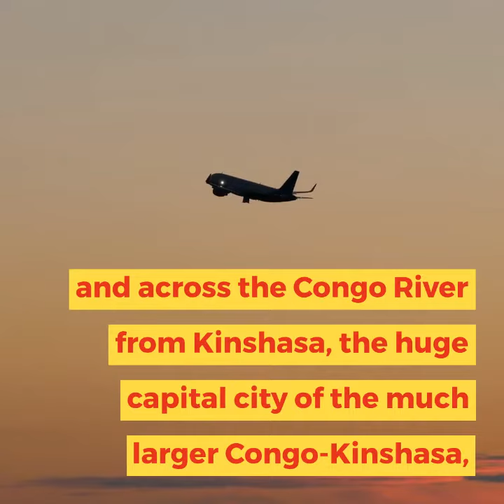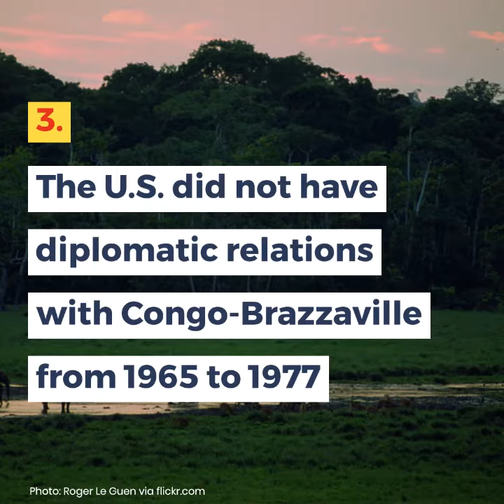5 Facts about Congo-Brazzaville from AFRICA MEMOIR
5 Facts about Congo-Brazzaville from Africa Memoir by Mark G. Wentling

Learn about Congo-Brazzaville, a country twice the size of the U.S. State of  Florida, located near the equator in West-Central Africa, and across the Congo River from Kinshasa, the huge capital city of the much larger Congo-Kinshasa, with these 5 facts about Congo-Brazzaville from Africa Memoir: 50 Years, 54 Countries, One American Life by Mark G. Wentling.